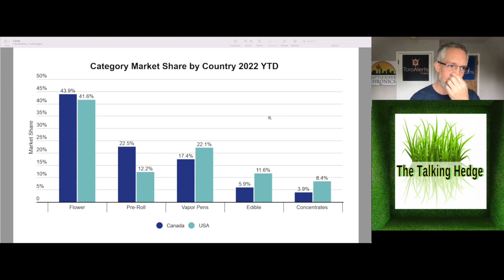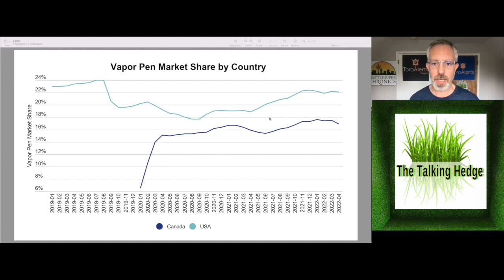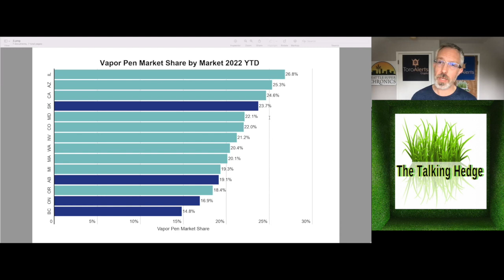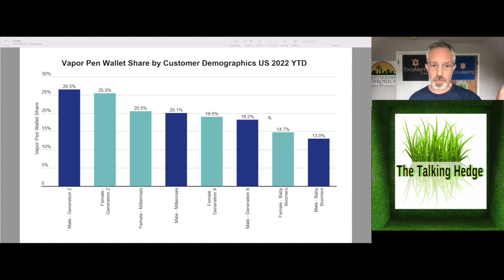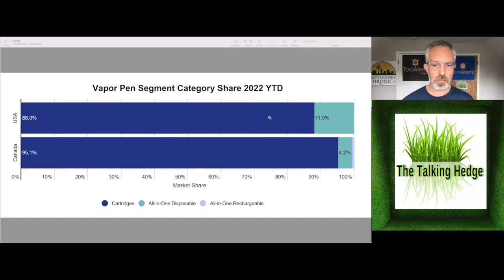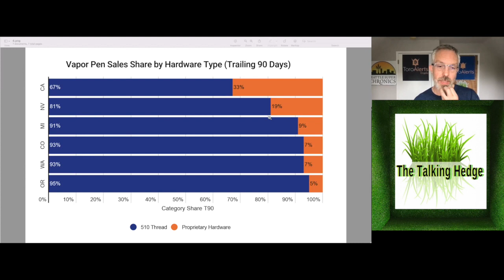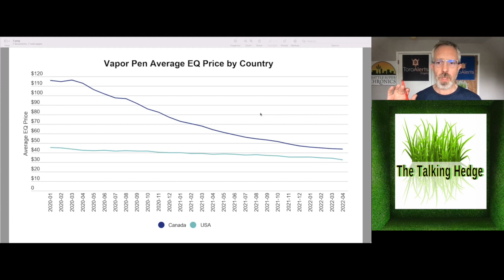Cannabis Vapor Pen Category Trends & Performance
As the second most popular cannabis category behind Flower in the US and the third most popular category in Canada, Vapor Pens have clearly captured the attention of consumers in both countries. While these products are far removed from the cannabis plant in its natural form, Vapor Pens provide consumers with convenience, portability, and the ability to enjoy reliable and repeatable experiences. These features, along with the increasing sophistication of extraction methods and hardware technologies, have driven the Vapor Pen category to a prominent position in both the US and Canadian adult-use cannabis markets.  We first explored this “new school” cannabis category in our report last year and found a growing category with a promising future. In this report, we once again examine the current and past performance of Vapor Pens along with a breakdown by product segment, demographics, pricing, and more.

Music Info:
Artist: Milochromatic Beats
Song: Dark Trap Beats Hard Rap Instrumental | Gang | 2018
Artist: LuxrayBeats